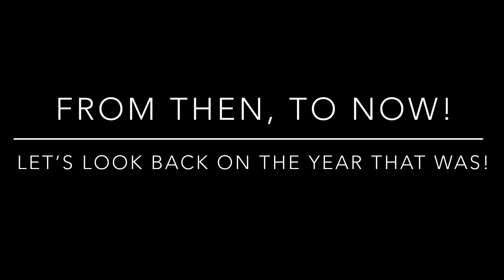Happy first birthday Seishin Martial Arts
A look at the year that was!